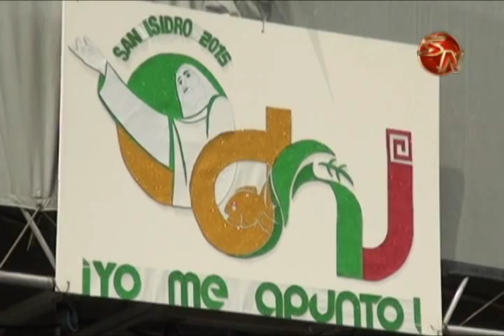Obispo de San Isidro de El General defiende la vida en el Dia Nacional